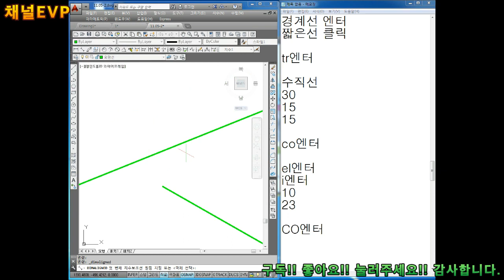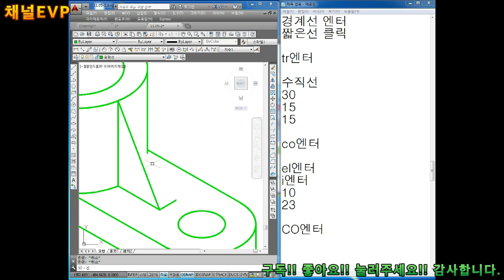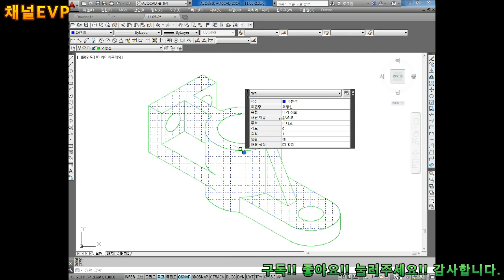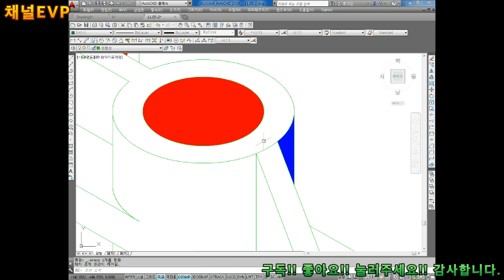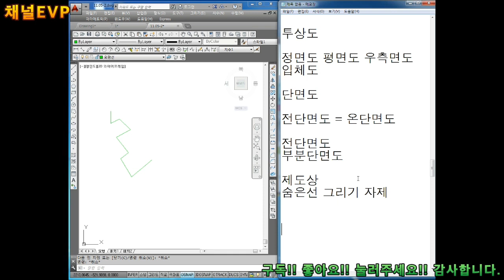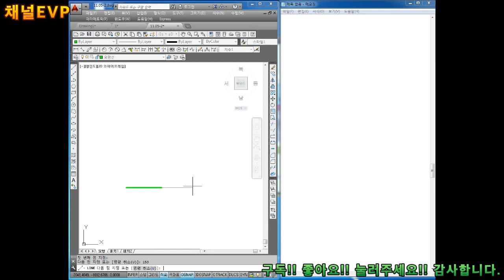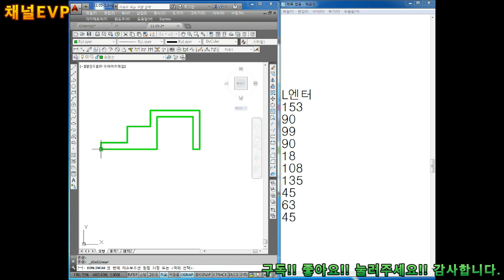캐드 2019.09.30 108부 AUTO CAD